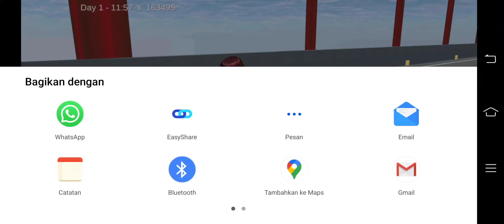Koi Tumsa Nahin | Parody Sakura School Simulator | Josephine NgeGame